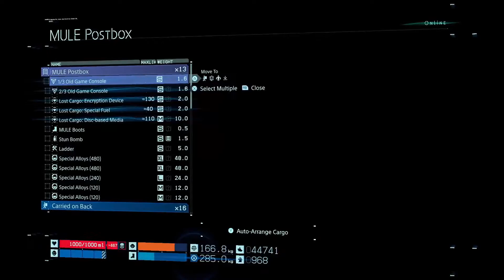[Let's Play] Death Stranding Part #22: Finding the Collector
Death Stranding is a 2019 game from Kojima Hideo starring:

Norman Reedus
Mads Mikkelsen
Léa Seydoux
Guillermo De Toro
Troy Baker
Jesse Corti
Tommie Earl Jenkins
Darren Jacobs
Lindsay Wagner
Emily O'Brien
Margaret Qualley

To name only a few.